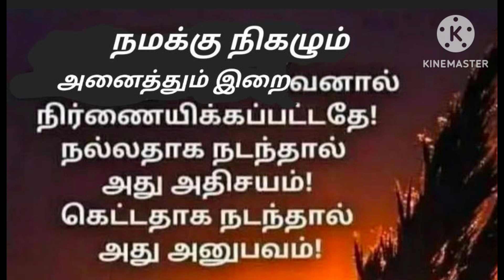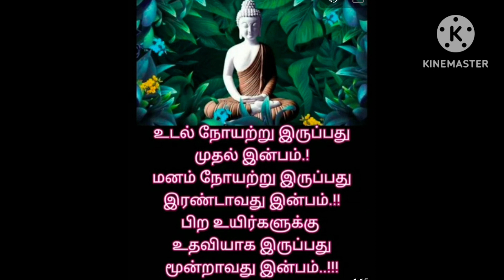SANTHOSAM ENBATHU PRATCHANAYIGAL ELLATHA VAZIKKAYI VAZIVATJU ALLA